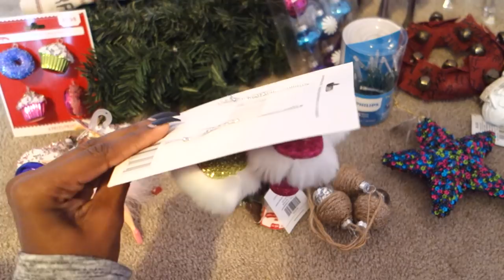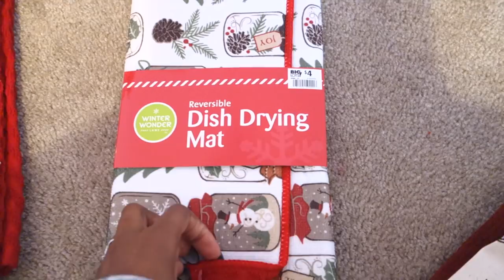VLOGIDAYS 2015| CHRISTMAS DECOR HAUL (HOUSEOFMEIS)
VLOGIDAY 2015| CHRISTMAS DECOR HAUL
For the year of 2015 , Houseofmeis will be participating in Vlogmas/Vlogidays! We will be uploading EVERYDAY! November 23- the end of the year!